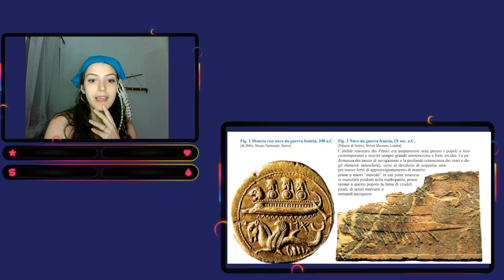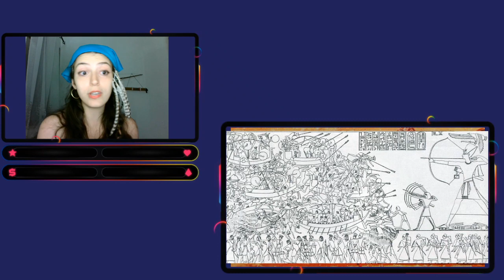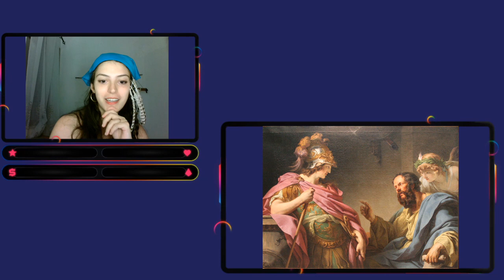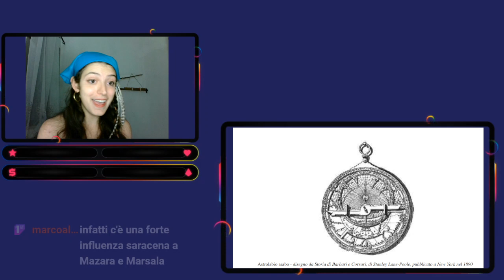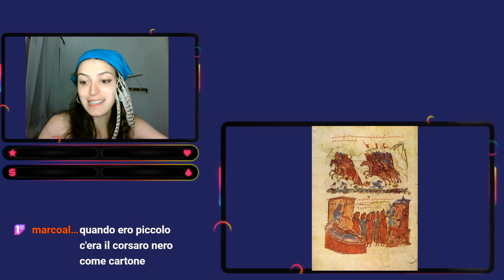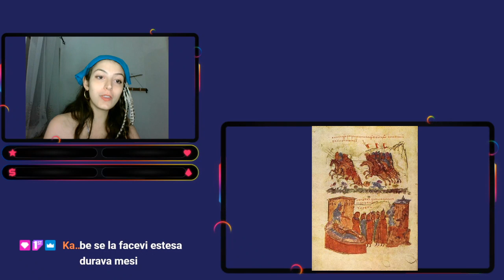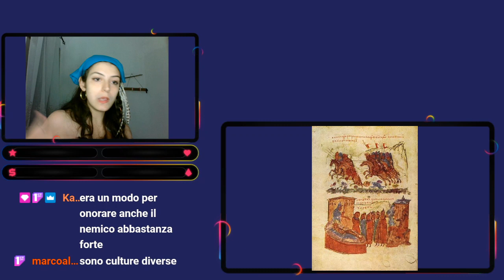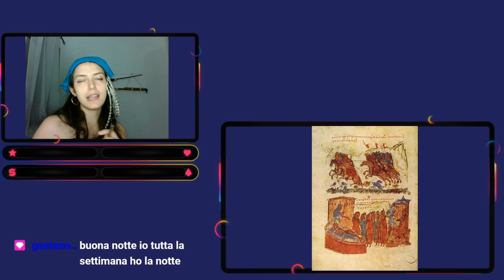[Sabba Culturale] La pirateria nel mondo antico. Commercio e schiavitù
errore di fonte per quanto riguarda la data tra Ramsete 3 e i popoli del mare. Era nel 1175 a.C. e no nel 1192 a.C. -- Watch live